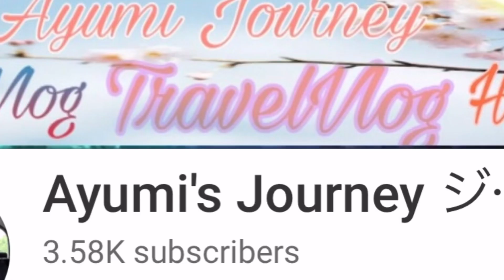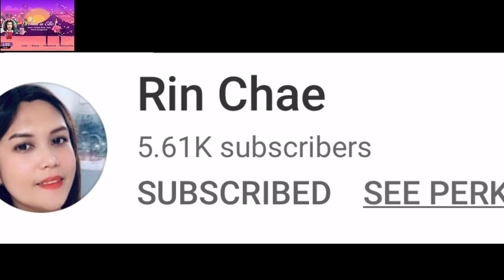Greetings to Sis Ann and invitation for “ This is Elle” event.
This video is a greetings to our dear and masipag na co- vlogger Sis Ann Barbara  Maniquiz and at the same time I am inviting people to my event on Dec. 19, with guest Sheryl Alcantara Yusa, Airine Oikawa and Yeyelights! See you guys and  win prizes, let us give love on Christmas!

Breathtaking
Premium 1.1MB

Genre: Retro Funk
Style: 80’s
Instruments: Guitars, Synch, Bass, Drums、
BPM: 118, Lengh : 1:10